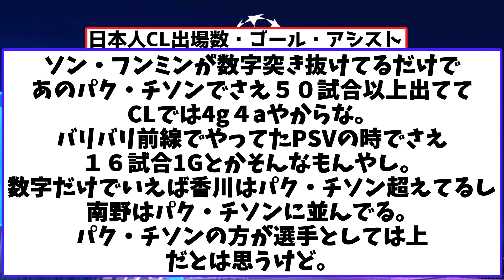【最新】日本人CL出場数・ゴール・アシストｗｗｗｗｗｗｗｗｗｗ